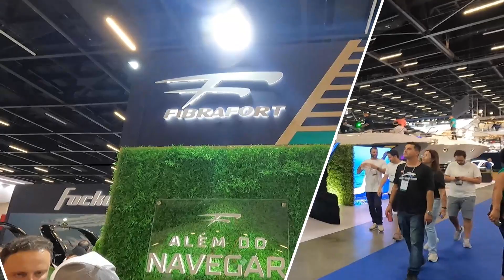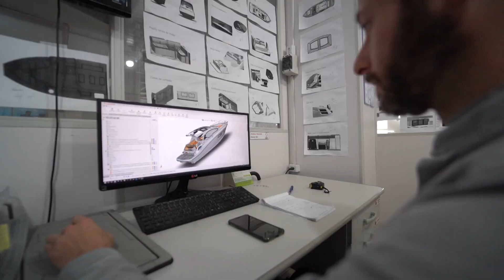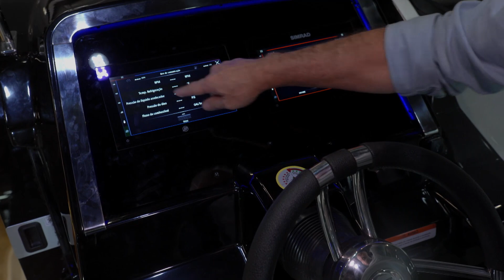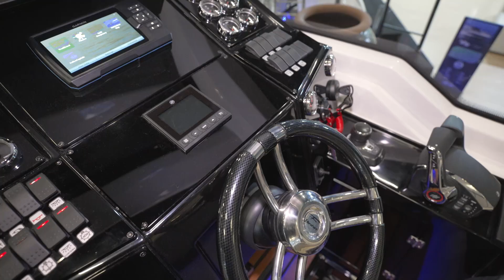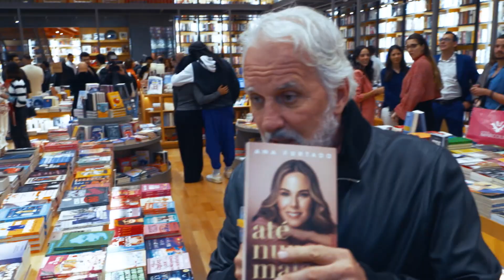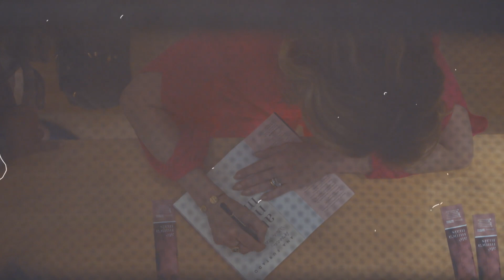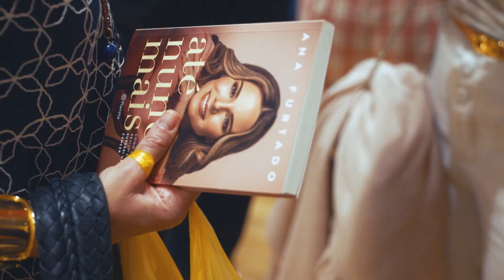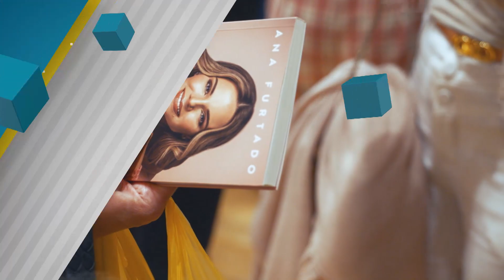Operação Mesquita 12/10/2023 - Fibra Forte na Boat Show 2023 + Lançamento do livro de Ana Furtado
Nesta edição, Otavio visitou o estande da Fibra Forte no São Paulo Boat Show 2023 e mostrou todas as novidades da marca. Também tem a invasão do Mesquita no lançamento do livro de Ana Furtado, que aconteceu na capital paulista, confira!